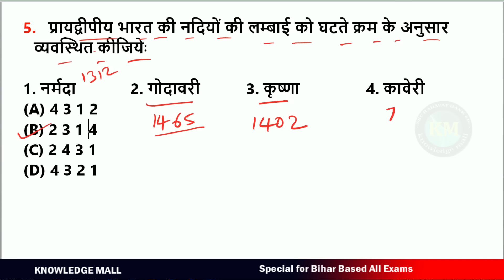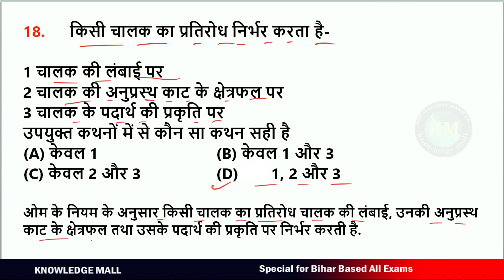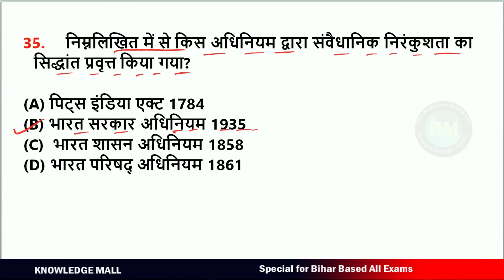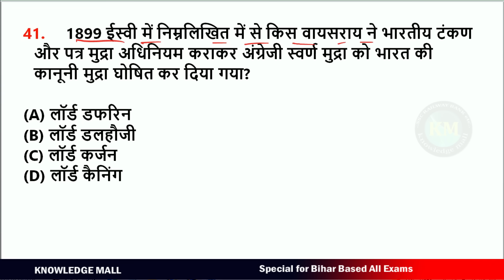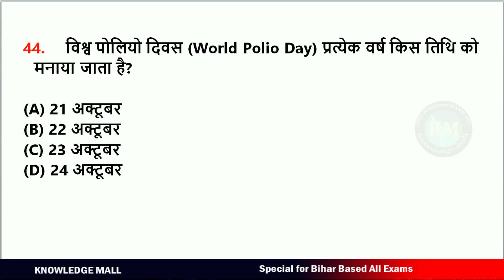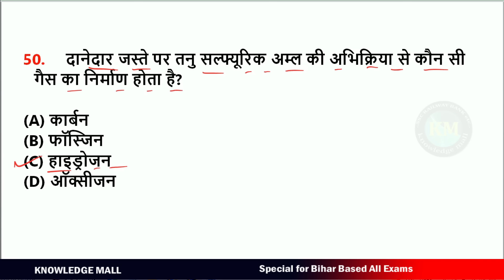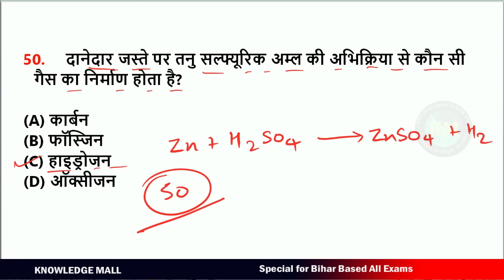Bihar Daroga SI 2023 Practice set 4 | Bihar SI Questions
✔ All Exams CURRENT AFFAIRS  सम्पूर्ण परीक्षा के लिए करेंट अफेयर्स चैनल
आपका नया करेंट अफेयर्स Channel

Bihar Police 2023 Special
Bihar Police Constable Previous Year Questions
Bihar Police Constable Questions Paper
Bihar Police Quetions paper 2023
Bihar Police Previous paper Questions
Bihar Police Model set 2023
BPSSC Bihar Daroga SI 2023
Bihar Daroga Practice set 2023
Bihar daroga on line practice set
Bihar daroga SI Questions
Biahr SI Previous year Question
Bihar SI 2023 Online Test
Bihar SI Live Test
Knowledge mall Bihar Police